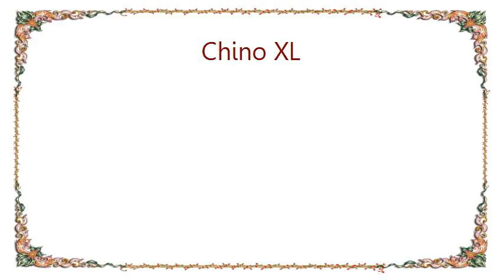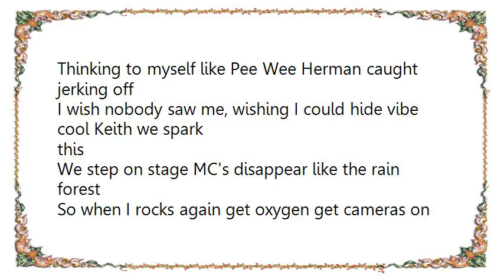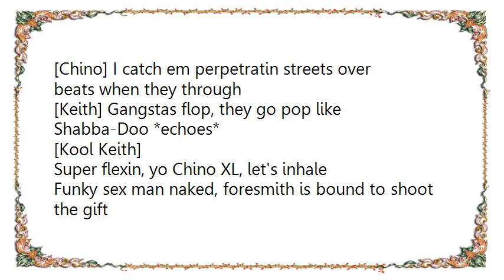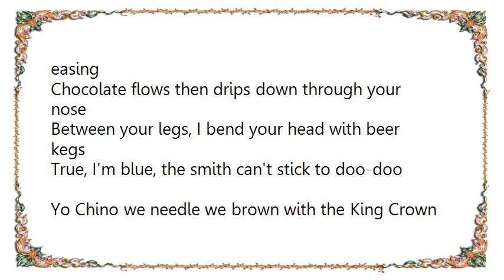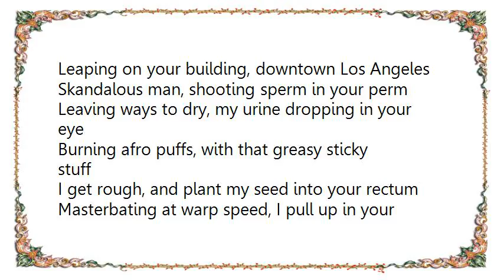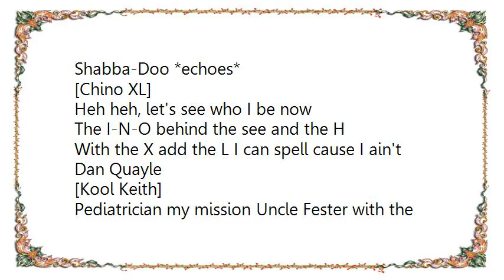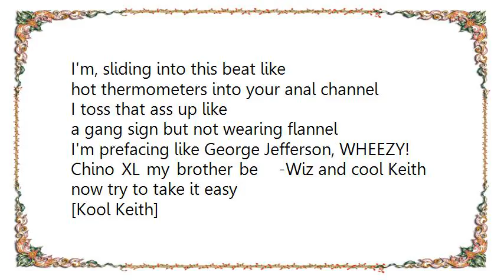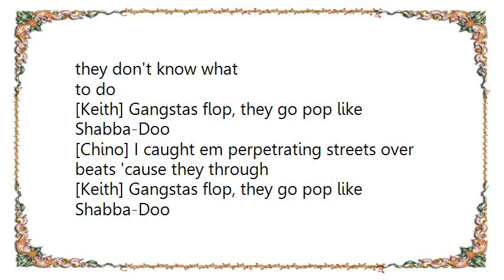Chino XL - The Shabba-Doo Conspiracy Lyrics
[Lyrics Chino XL - The Shabba-Doo Conspiracy]
[Featuring cool Keith]
[Kool Keith]
Yes! As we interrupt
For sisters out there ovulating
Brothers out there... doing private things
Let's get busy!
[Chino XL]
I be the receiver, of strange mind patterns
No type of compassion, endless my though process
hits like a dark cavern, I was bred of toxic parents
embryonic stages underdeveloped fetal pages that I burnt like phasers
Releasing human excrements on you like Tawana Brawley
Thinking to myself like Pee Wee Herman caught jerking off
I wish nobody saw me, wishing I could hide vibe cool Keith we spark
this
We step on stage MC's disappear like the rain forest
So when I rocks again get oxygen get cameras on
No telling diverse curse selling I'm reversed like Hammer son
Mental capacity, hindered like I'm Forrest Gump
Bu-dump, for your trunk
Get you hooked like crack hooked Humpty Hump
I catch the *real* with more sick humor than Benny *Hill*
I slap you up and make you *feel* what DeVon *feel*
You cry like Dice Clay, like Kunta Kinte I gets loose
You blowin up's a fucking dream like the gang truce
[Keith] Gangstas flop, they go pop like Shabba-Doo
[Chino] They be perpetratin live, like they wild on the avenue
[Chino] But they signed they lives away, now they don't know what to
do
[Chino] I catch em perpetratin streets over beats when they through
[Keith] Gangstas flop, they go pop like Shabba-Doo *echoes*
[Kool Keith]
Super flexin, yo Chino XL, let's inhale
Funky sex man naked, foresmith is bound to shoot the gift
Riff riff raff, rappers make me giggle giggle laugh
From the East coast to Texas, I kick a rhyme like Pele
Strolling knee deep, you take a peep, while my beeper beep
Catchin wreck one two one two achoo achoo achoo
Sneezing and pleasing, on your ear, verbal easing
Chocolate flows then drips down through your nose
Between your legs, I bend your head with beer kegs
True, I'm blue, the smith can't stick to doo-doo
Yo Chino we needle we brown with the King Crown
Rockin underground bound, and pullin girls panties down
Yo check it, yo step with, you puppet muppet nitwit
Energizing like forty volts, I'm shocking to your anal
With my goggles paisano, Spiderman against the Rhino
Leaping on your building, downtown Los Angeles
Skandalous man, shooting sperm in your perm
Leaving ways to dry, my urine dropping in your eye
Burning afro puffs, with that greasy sticky stuff
I get rough, and plant my seed into your rectum
Masterbating at warp speed, I pull up in your spectrum

[Chino] While they be perpetratin live like they wild on the avenue
[Chino] Mad cause they signed they lives away now they don't know what
to do
[Chino] I peep em perpetratin streets over beats 'cause they through
[Chino XL]
Heh heh, let's see who I be now
The I-N-O behind the see and the H
With the X add the L I can spell cause I ain't Dan Quayle
[Kool Keith]
Pediatrician my mission Uncle Fester with the skills
Making Lurch reactivate Morticia's only child was style
[Chino XL]
Sleeping on me like a narcolypetic as I grow
But you'll be here today and gone tomorrow like The Afros
Like a child alone with Luther, your ass in danger
MC's collect my styles like small kids do Power Rangers
[Kool Keith]
You holding back on the feeble, small weasel
No handicap love, elephants on the fence
Ever since dinosaurs, people stood on Crenshaw
And palace fade shopping lades, you never saw before
Bouncing down with more bounce, with music by the ounce
With my finger between the mean California labia
Dark girl maybe-ia, I think her name is Evia
Avon computer flex, killin mice and insects
[Chino XL]
I'm, sliding into this beat like
hot thermometers into your anal channel
I toss that ass up like
a gang sign but not wearing flannel
I'm prefacing like George Jefferson, WHEEZY!
Chino XL my brother be-Wiz and cool Keith
now try to take it easy
[Kool Keith]
My range is high rise, do people know I'm circumcised
Cut back with the skin, come now, come in come again
I make light dark, you pimple faced birds
Wipe your mouth with Clorox, I clean with Spic and Span
Leave a magical tissue, and yellow vomit in your hand
[Chino] Uh-huh, perpetrating live like they wild on the avenus
[Chino] And now they signed they lives away and they don't know what
to do
[Chino] I caught em perpetrating streets over beats 'cause they through